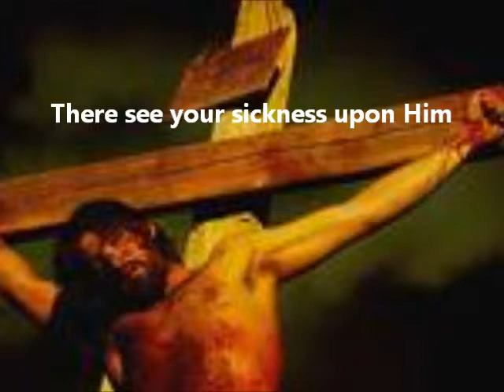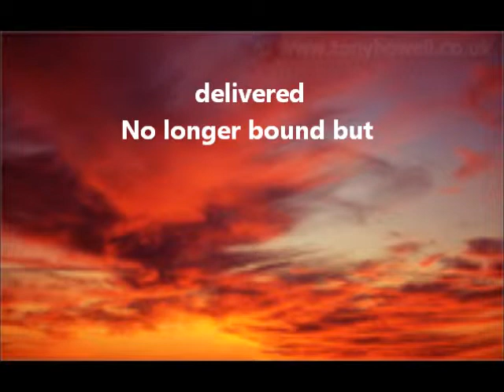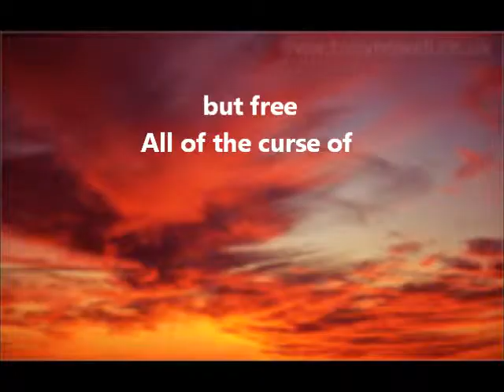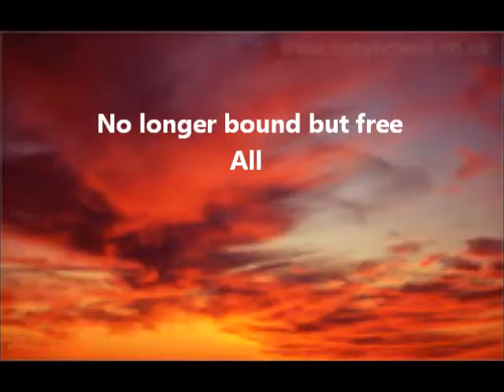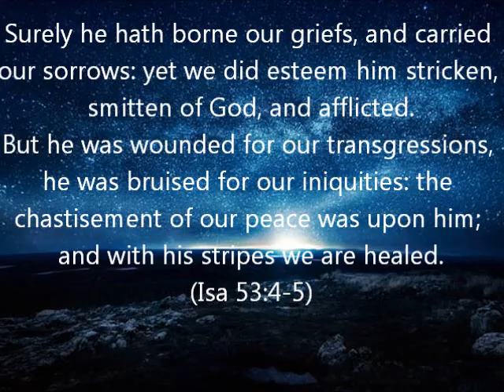Come To The Cross (Instrumental) with lyrics